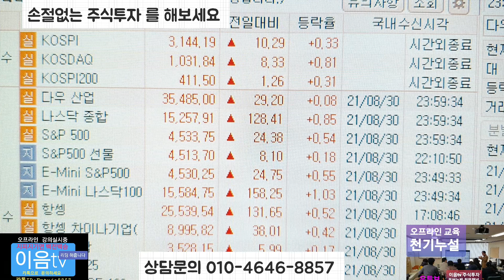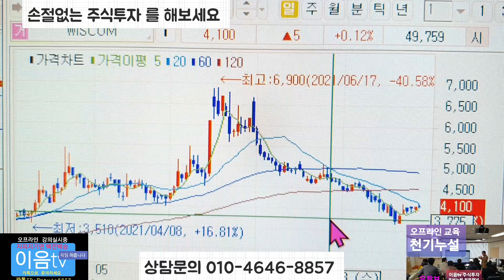주식투자 안심종목 액토즈소프 급등 기타 안심종목 상승중.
주식투자 는 안심종목 으로 하는것이 좋습니다 종목을 볼줄 알고 하면 얼마든지 상한가 도 먹을수 있고 쉽게 주식투자 할수가 있습니다 더이상 당하지 마세요 주식투자 는 그렇게 어렵지 않습니다